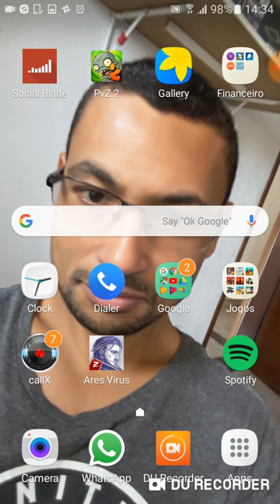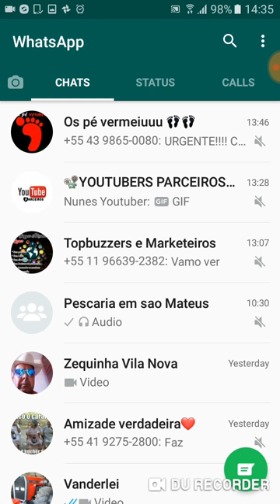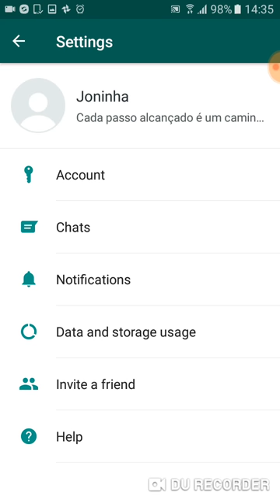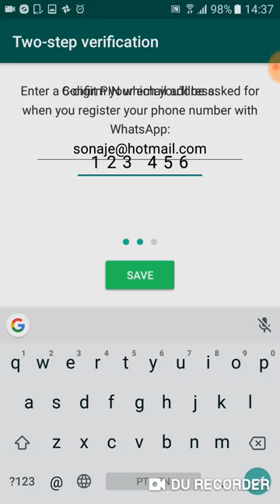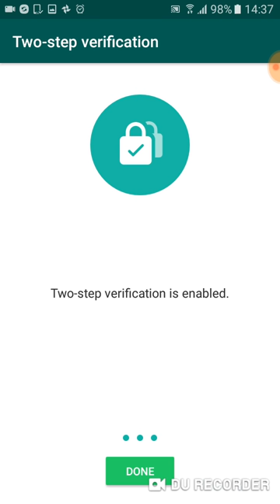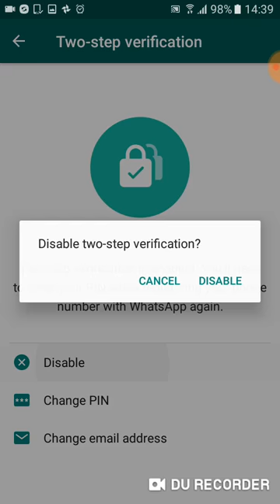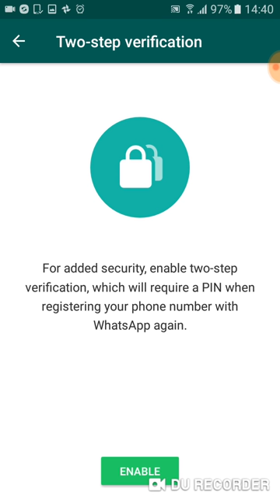Como deixar seu What's App mais seguro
Neste vídeo eu vou mostrar como ativar uma camada de segurança em sua conta de What's App e evitar ataque de Hackers, ou evitar que invadam a sua conta no app. Esta camada extra de segurança chama-se "Verificação em duas Etapas" e ativando-a você vai deixar o seu perfil do What's app bem mais seguro e evitar Hackers. Espero que gostem do vídeo.